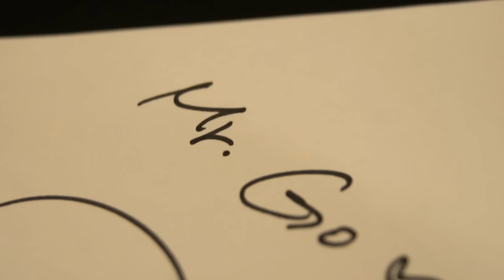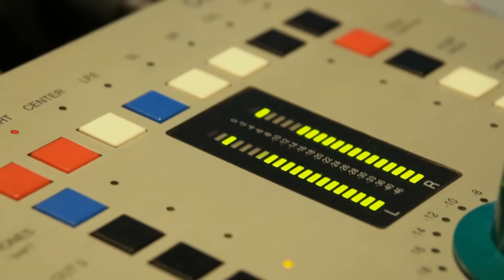TaeYeon 태연 of Girls' Generation_'BYE' (Movie '미스터 고(Mr. GO)' OST )_Music Video (Chinese Ver.)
▷ Song : BYE
▷ Artist : TaeYeon 태연 of Girls' Generation